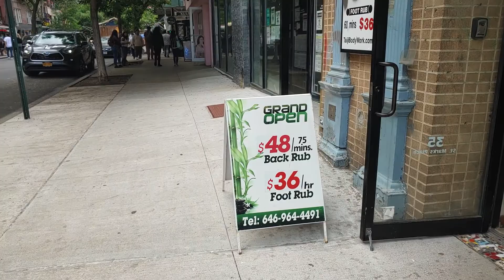5月份最后一天，老朋友曼哈顿聚会终于可以拥抱了